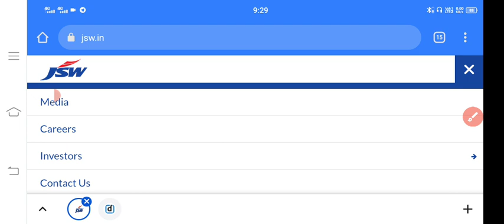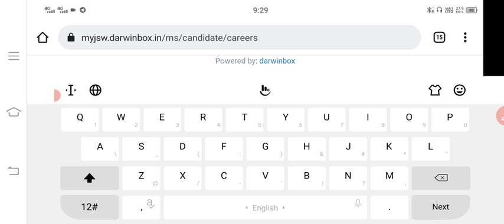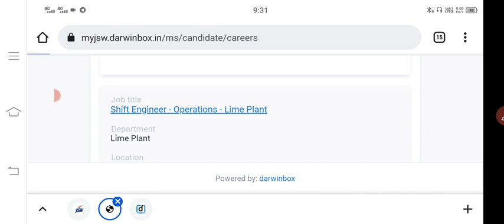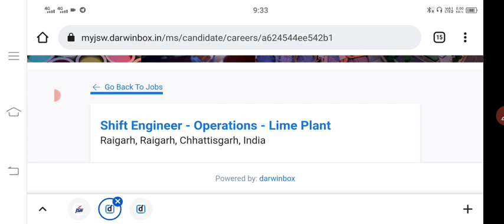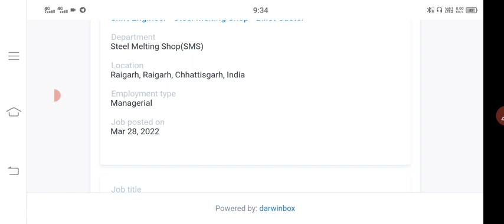JINDAL STEEL RECRUITMENT IS OUT | NEW RECRUITMENT | B. E/B.TECH /DIPLOMA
jindal steel works recruitment 2022 is out @ZindagiUPki